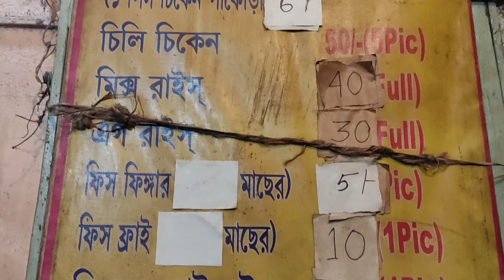20 Rs. Biriyani!, 2 takay Chop | Cheapest Street Food Heaven| Cheap Food Vlog #2|Mr. SanChak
Cheapest Street Food er khoje chole gechilam Behala Sorsuna.
Shop Name : Nandalal
Cheapest Street Food Ever..
Amazing Food, Amazing experience